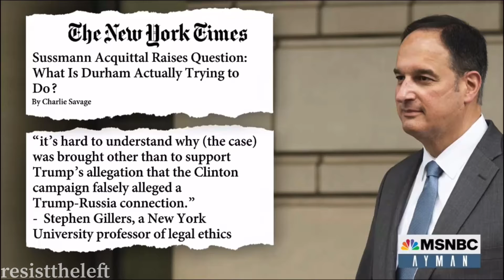6/4/22 Hillary Clinton lawyer Michael Sussman coverup